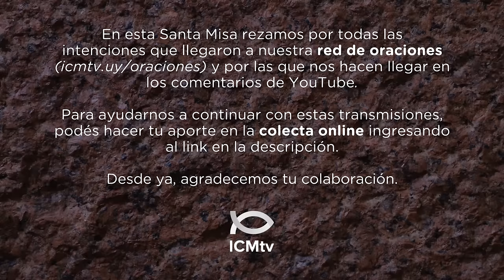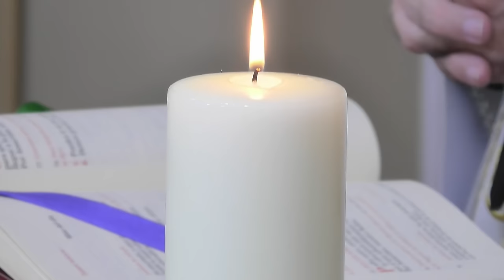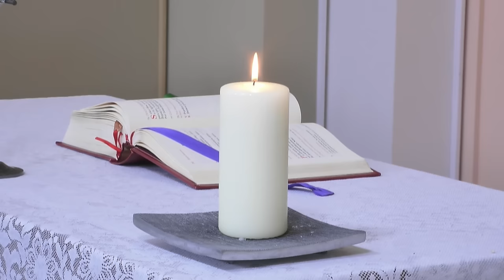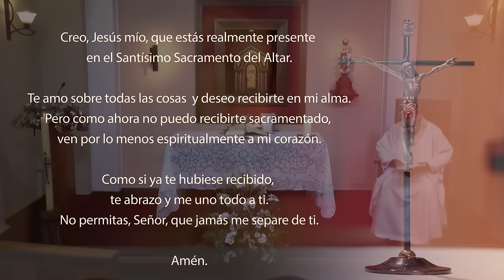Santa Misa de hoy domingo 31 de marzo 2024 | Domingo de Pascua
Lectura de los Hechos de los apóstoles 10, 34a.37-43

    Pedro, tomando la palabra, dijo: «Ustedes ya saben qué ha ocurrido en toda Judea, comenzando por Galilea, después del bautismo que predicaba Juan: cómo Dios ungió a Jesús de Nazaret con el Espíritu Santo, llenándolo de poder. El pasó haciendo el bien y curando a todos los que habían caído en poder del demonio, porque Dios estaba con él.
    Nosotros somos testigos de todo lo que hizo en el país de los judíos y en Jerusalén. Y ellos lo mataron, suspendiéndolo de un patíbulo. Pero Dios lo resucitó al tercer día y le concedió que se manifestara, no a todo el pueblo, sino a testigos elegidos de antemano por Dios: a nosotros, que comimos y bebimos con él, después de su resurrección.
    Y nos envió a predicar al pueblo, y a atestiguar que él fue constituido por Dios Juez de vivos y muertos. Todos los profetas dan testimonio de él, declarando que los que creen en él reciben el perdón de los pecados, en virtud de su Nombre.»

R. Este es el día que hizo el Señor:
alegrémonos y regocijémonos en él.

¡Den gracias al Señor, porque es bueno,
porque es eterno su amor!
Que lo diga el pueblo de Israel:
¡es eterno su amor! R.

La mano del Señor es sublime,
la mano del Señor hace proezas.
No, no moriré:
viviré para publicar lo que hizo el Señor. R.

La piedra que desecharon los constructores
es ahora la piedra angular.
Esto ha sido hecho por el Señor
y es admirable a nuestros ojos. R.

Lectura de la carta del apóstol san Pablo a los cristianos de Colosas 3, 1-4

Hermanos:
    Ya que ustedes han resucitado con Cristo, busquen los bienes del cielo donde Cristo está sentado a la derecha de Dios. Tengan el pensamiento puesto en las cosas celestiales y no en las de la tierra. Porque ustedes están muertos, y su vida está desde ahora oculta con Cristo en Dios. Cuando se manifieste Cristo, que es nuestra vida, entonces ustedes también aparecerán con él, llenos de gloria.

SECUENCIA

Cristianos,
ofrezcamos al Cordero pascual
nuestro sacrificio de alabanza.
El Cordero ha redimido a las ovejas:
Cristo, el inocente,
reconcilió a los pecadores con el Padre.

La muerte y la vida se enfrentaron
en un duelo admirable:
el Rey de la vida estuvo muerto,
y ahora vive.

Dinos, María Magdalena,
¿qué viste en el camino?
He visto el sepulcro del Cristo viviente
y la gloria del Señor resucitado.

He visto a los ángeles,
testigos del milagro,
he visto el sudario y las vestiduras.
Ha resucitado a Cristo, mi esperanza,
y precederá a los discípulos en Galilea.

Sabemos que Cristo resucitó realmente;
tú, Rey victorioso,

    El primer día de la semana, de madrugada, cuando todavía estaba oscuro, María Magdalena fue al sepulcro y vio que la piedra había sido sacada. Corrió al encuentro de Simón Pedro y del otro discípulo al que Jesús amaba, y les dijo: «Se han llevado del sepulcro al Señor y no sabemos dónde lo han puesto.»
    Pedro y el otro discípulo salieron y fueron al sepulcro. Corrían los dos juntos, pero el otro discípulo corrió más rápidamente que Pedro y llegó antes. Asomándose al sepulcro, vio las vendas en el suelo, aunque no entró. Después llegó Simón Pedro, que lo seguía, y entró en el sepulcro; vio las vendas en el suelo, y también el sudario que había cubierto su cabeza; este no estaba con las vendas, sino enrollado en un lugar aparte. Luego entró el otro discípulo, que había llegado antes al sepulcro: él también vio y creyó. Todavía no habían comprendido que, según la Escritura, él debía resucitar de entre los muertos.